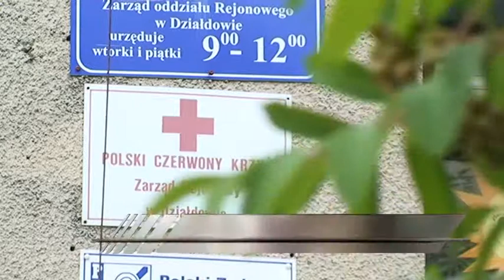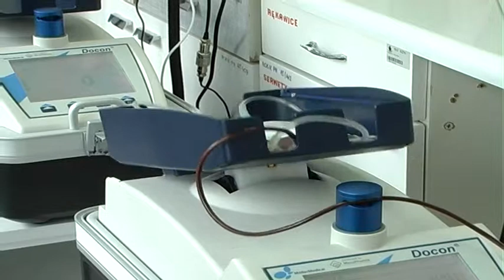MIESZKAŃCY DZIAŁDOWA ODDALI KREW